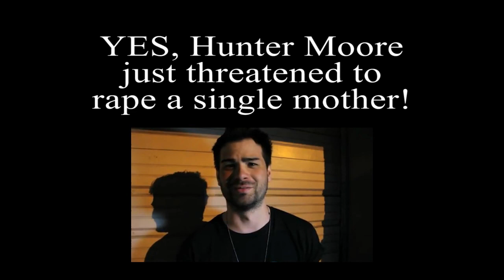Hunter Moore Threatens to Rape Radio Host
Hunter Moore threatened to rape Duji, the female co-host on radio show Rover's Morning Glory (who also happens to be a single mother). This pig has hit a new low!